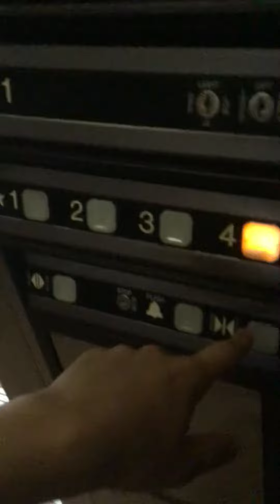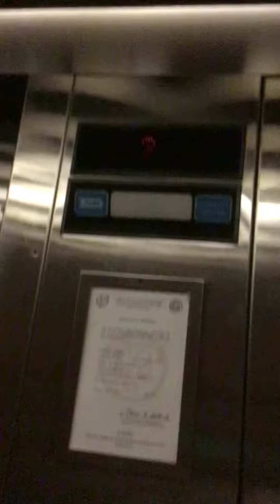Dover Hydraulic Elevator at Holiday Inn Express & Suites Little River, SC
US 17 North Location